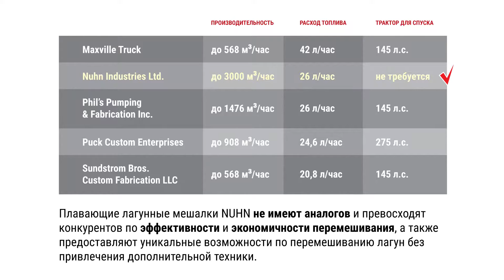Испытания лагунных плавающих мешалок различных производителей